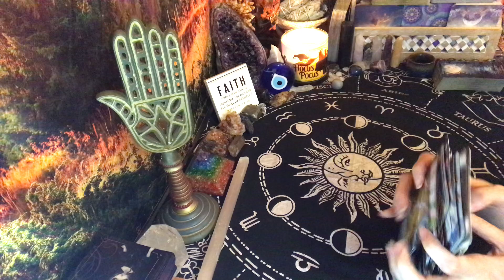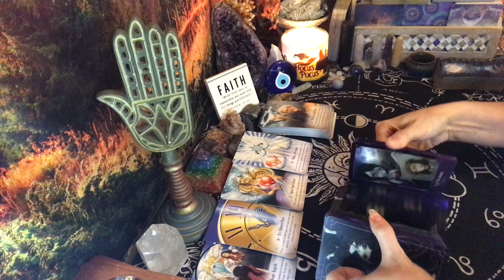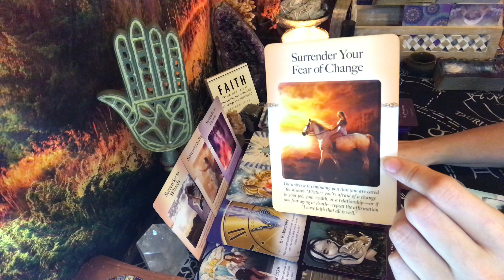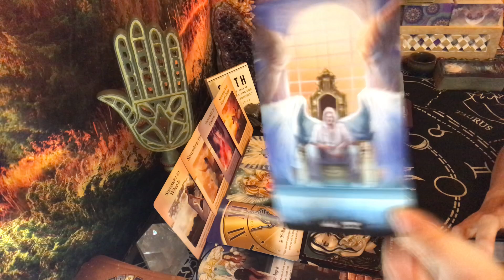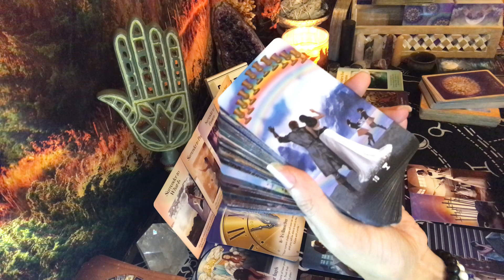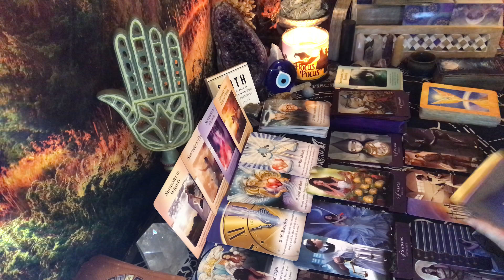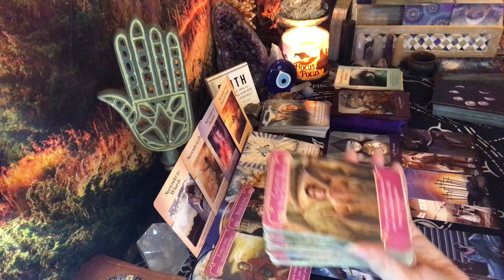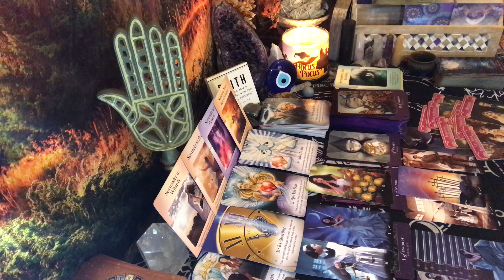SCORPIO: It’s Almost Over! Make a decision. Open your ❤️ & let love heal this situation. Forgiveness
I post daily guidance and messages from spirit.

Link to Dfw Shoutout

Aquarius Sun
Pisces Rising
Sagittarius Moon
Sagittarius Venus